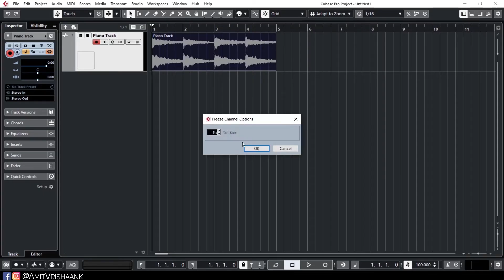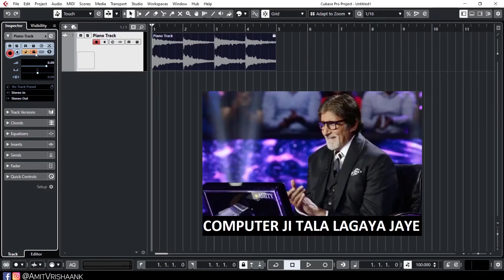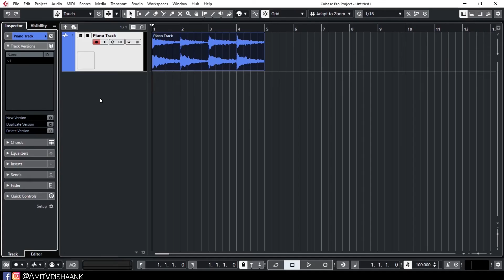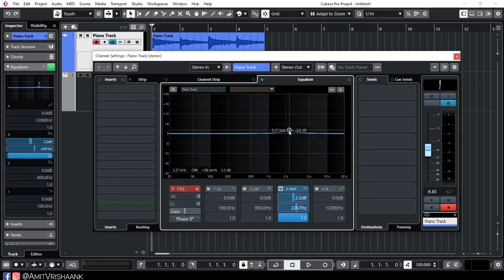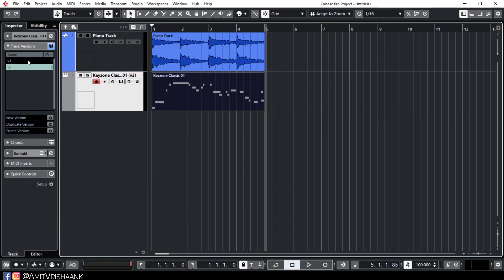Learn Cubase 10.5 In Hindi | Tutorial 8 - Inspector Window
This is the eighth tutorial of the series learn Cubase 10.5 in Hindi. In this tutorial, I have explained what are the controls you get in the Inspector window of Cubase - such as freeze audio channels, audio inserts, sends, Track versions, Direct routing, Quick controls,  fader etc.

✅ Join Our Next Batch of the Flagship MPMM Group Coaching,
Learn complete and step by step Music Production & Mixing Mastering